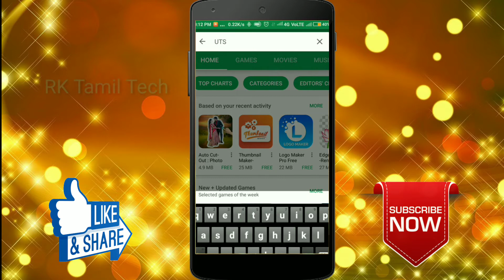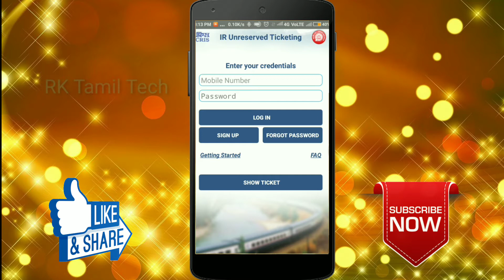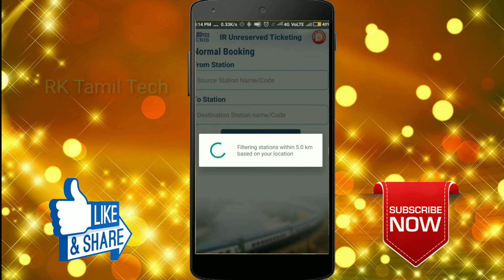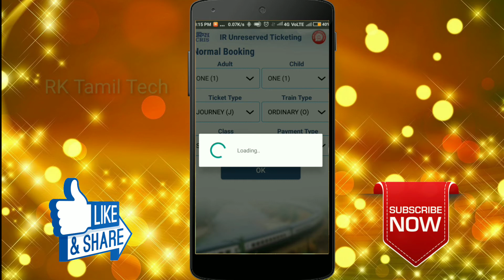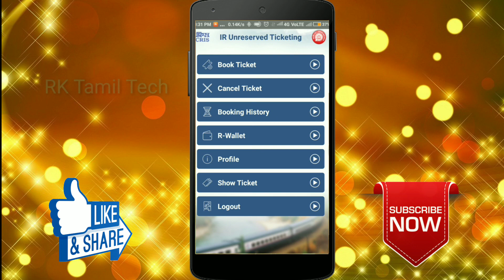முன்பதிவில்லா Local Float Form and Train ticket Booking Your Mobile | Tamil | RK Tamil Tech